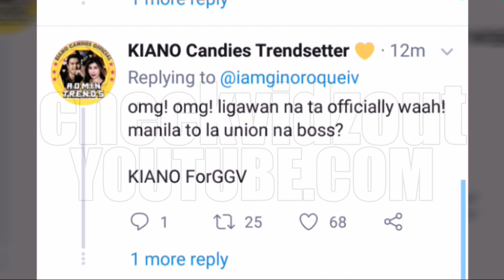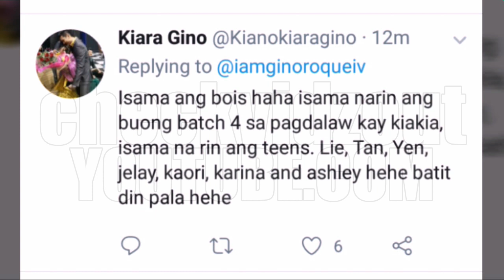Kaylan kaya Sasagutin Kiakia si Boss Gino??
In this segment of our Commentary Video, we'll share to you the thoughts and comments of the Netizens regarding Gino Roque's post on Social Media about his courtship with Kiara.

This is an Exclusive CHECK VIDZ OUT Video / Commentary. Please DO NOT Copy nor Replicate this video without prior permission. FREEBOOTING is NOW ALLOWED. Thank you.